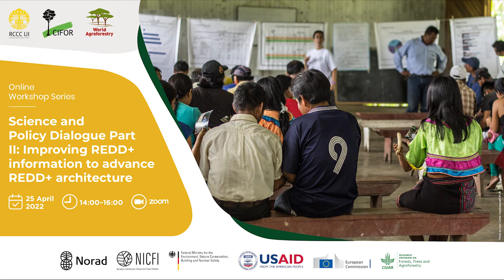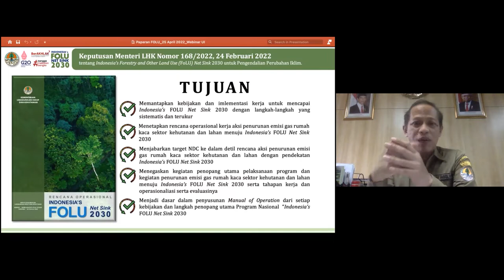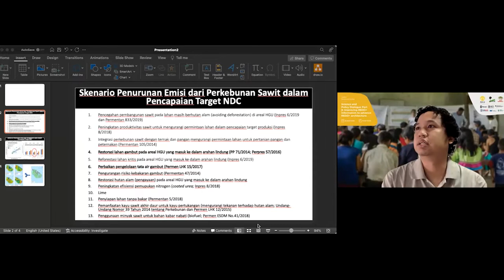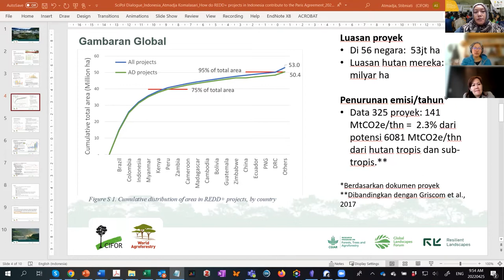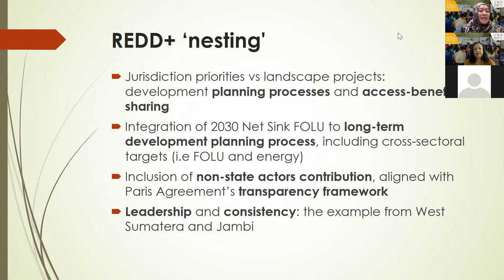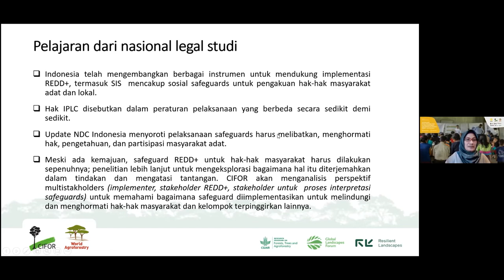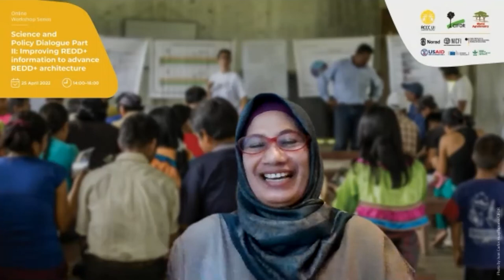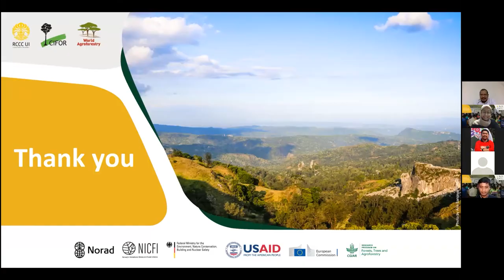Science and Policy Dialogue II: Improving REDD+ information to advance REDD+ architecture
The University of Indonesia’s Climate Change Research Center (RCCC-UI), together with CIFOR and partners are implementing a Global Comparative Study on Reducing Emissions from Deforestation and Forest Degradation (GCS-REDD+). Through this project, we foster the co-creation of knowledge and learning exchange at all levels, ensuring policymakers and practitioners have access to – and use – the information, analyses and tools needed to design and implement effective, efficient and equitable REDD+ policies and actions. The Science and Policy Dialogue series is one of the key components introduced in GCS-REDD+ Phase 4 and aims to tailor research to country-level needs, policies and targets pertaining to forest-based climate mitigation.

A first dialogue was conducted on 16 December 2021 under the theme “From COP26 to G20: How research can support aligning forest, finance and development planning in Indonesia”. This first of the series raised the need for more focused research to support the national commitment to transform FoLU sectors to achieve the net carbon sink target by 2030. Recently, The Ministry of Environment and Forestry (KLHK) issued a Ministerial Regulation on Indonesia’s FoLU Net Sink 2030 for controlling climate change. This is the government’s most ambitious target to date, for which it is currently formulating a roadmap for FoLU sectors achieving its net carbon sink target by 2030. This effort is likely to require a large and coordinated mobilization of climate finance. As mentioned during the G20 Environment Deputies Meeting and Climate Sustainability Working Group (EDM-CSWG), one of the priority issues is to enhance resource mobilization to support environmental protection and climate objectives.

Advancing REDD+ architecture means strengthening three main elements: information, incentives and institutions (the 3Is). This second Science and Policy Dialogue will focus on the ‘information’ element, which includes data on peat emissions of methane (CH4) and nitrous oxide (N2O) in relation to FREL, REDD+ safeguards and REDD+ projects.

Improving information to advance the REDD+ architecture is imperative, not only for finding the best solutions, but also to improve coordination and promote better collaboration among all actors involved in attempts to reduce deforestation.

The main objectives of this second online discussion are to share the latest research findings from CIFOR and partners and to leverage the national commitment to transform FoLU sectors to achieve the net carbon sink target by 2030.